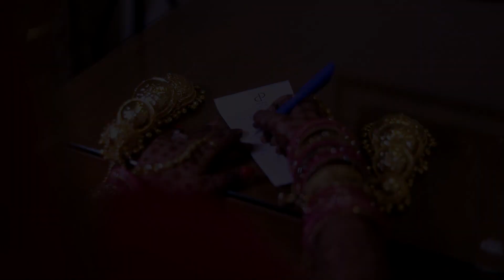Himani & Ashish Wedding Teaser